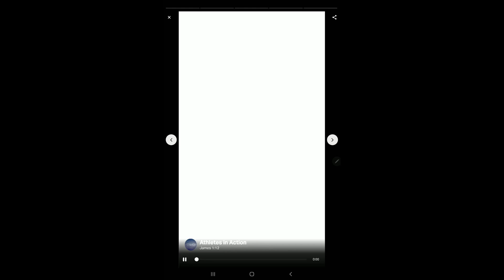903 What do you need to overcome today